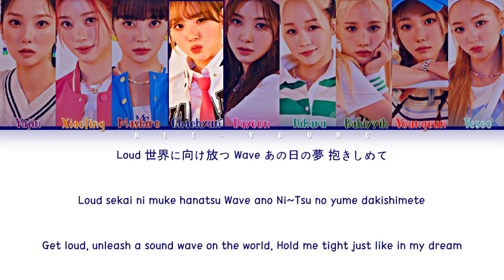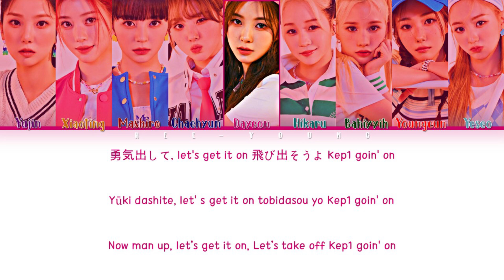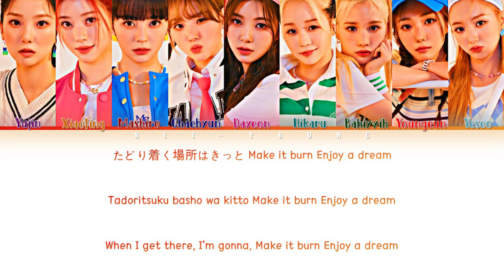Kep1er (ケプラー) "WING WING" (Color Coded Lyrics (Kan/Rom/Eng)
♪ Artist: Kep1er (ケプラー)
♪ Song ♫: WING WING
♪ Album: FLY-UP
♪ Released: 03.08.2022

~Members~
★ Yujin, Mashiro, Xiaoting, Chaehyun, Dayeon, Hikaru, Huening Bahiyyih, Youngeun, Yeseo